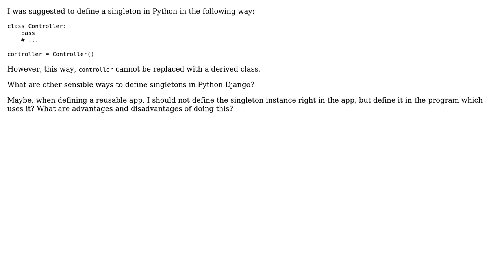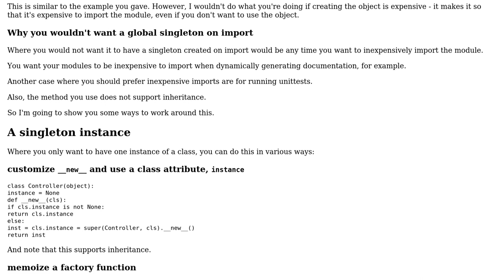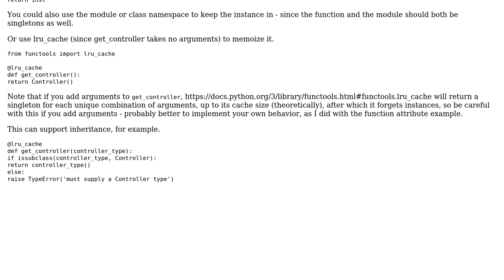Software Engineering: Using singletons in Python (Django)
With thanks & praise to God, and with thanks to the many people who have made this project possible! | Content (except music & images) licensed under CC BY-SA | Music | Images & others | With thanks to user porton user Aaron Hall and the Stack Exchange Network Trademarks are property of their respective owners. You are responsible for your own actions.